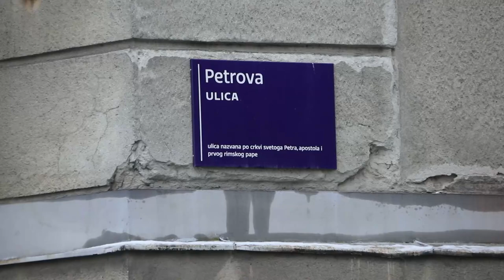Neobično rješenje žljebova na zgradi u Petrovoj | PIXSELL PLUS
Petrova 32. Neobično postavljen žlijeb na zgradi u Petrovoj ulici. Žlijeb koji kreče u nekoliko neobičnih smjerova s vrha zgrade nastavlja se preko prolaza te je montiran na ogradu s ulične strane.